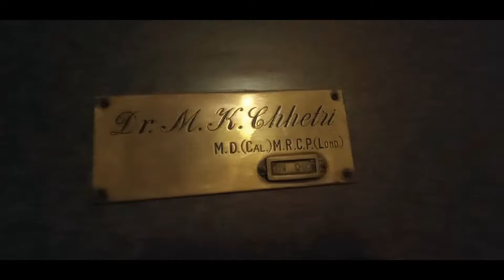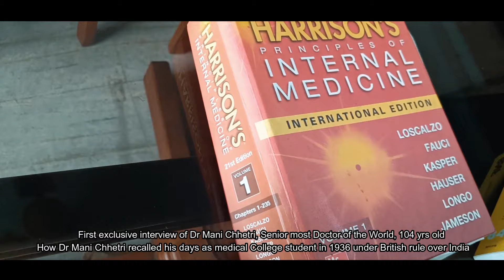Exclusive Interview of Senior Most Doctor of the World | Dr Mani Chhetri | চিকিৎসক মণি ছেত্রী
First exclusive interview of Dr Mani Chhetri, Senior most Doctor of the World, 104 yrs old. How Dr Mani Chhetri recalled his days as medical College student in 1936 under British rule over India. How was the discipline among students and teachers of medical College in British rule in India.